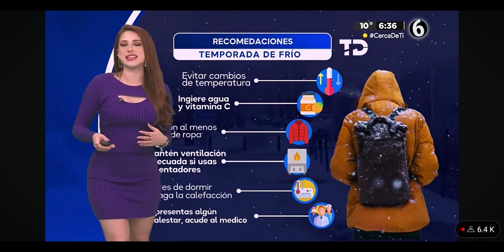Norma García 5 de Enero 2024